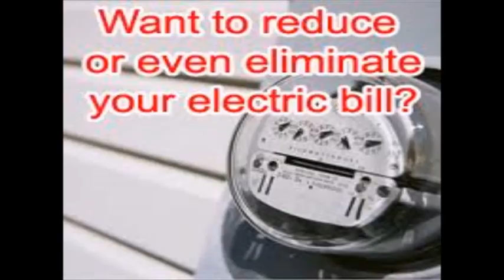small solar panels FREE Solar Energy Insider Secrets small solar panels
Plus Solar Power Report- 5 Insider Secrets" The knowledge the energy consortium of the world. Like Big Nuclear, Big Oil, Big everything Energy prays you never get to learn and just keep on being sheep ---BAAAAH, BAAAH!
What rebates and solar incentives in Las Vegas are available to help offset the initial cost of “Going Green.”  Here in Nevada, there are four solar incentives for consumers.  30% Federal Tax Credit, Portfolio Energy Credits (PEC’s), Property Tax Abatement, and the NV Energy Solar Generations Program.

small solar panels :
00:00:05  solar panels prices
00:00:04  solar roof tiles
00:00:03  true value solar
00:00:02  solar energy pros and cons
00:00:01  solar panels prices